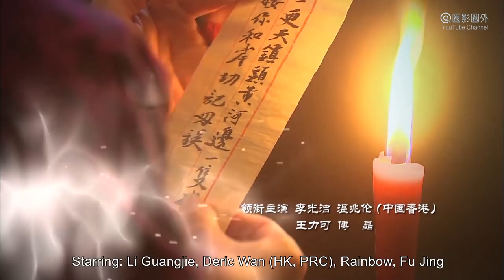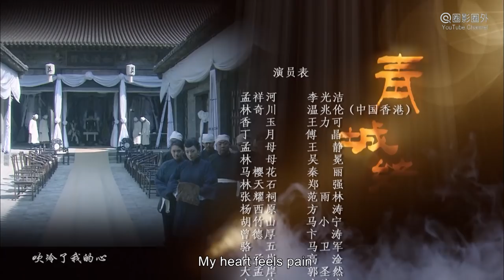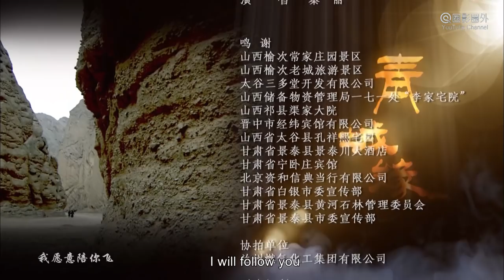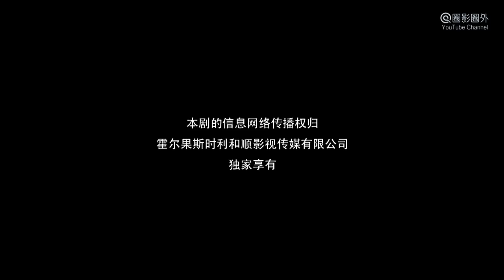[TV Series] 青城缘 27 Legend of Qin Cheng | 民国爱情剧 Romance Drama HD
Synopsis: TV Series "The Legend of Qin Cheng 青城緣" is a Chinese romance drama. It's about the legendary story of Meng's Family and Lin's Family by the Yellow River in Repulic of China. Six years ago, Meng Xianghe, the young master of Meng's Family, married Lin Xiangyu, the daughter of Lin's Family, under families arrangement. But he ran away after the wedding, So Meng's Famliy had to agree a deal of compensation: If Meng Xianghe didn't come back in six years, Meng's Family would pay ten thousand of silver dollar and more than sixty thousand square meters of land to Lin's Family. Six years later, Meng Xianghe returned with his new wife of free love. So he was involved into the hate and love of two families, and two wives. With his business talent, he hoarded a lot of hookahs, then became the richest man and the legend of Qingcheng. At last, when the long time battle seems to have an end, the big villain role just pulls off the mask...This Drama also named as "The Lengend of Qingcheng" "Qing Cheng Yuan" "Qingcheng Yuan"

故事简介: 电视剧《青城缘 The Legend of Qingcheng》是一部民国爱情剧，讲述民国年间，甘肃黄河边青城古镇上孟、林两大家族之间前后近四十年的大宅门恩怨情仇。两大家族都在青城经营水烟贸易，生意上势均力敌。后来孟家老爷趁林家犯事之际压价抢购了林家的五百亩最好的烟田，且要求林家女儿林香玉嫁于孟家少爷孟祥河。然而三天后孟祥河逃离这段包办婚姻，孟家被迫答应林家，如果六年后孟祥河还不回来，孟家就要将祖业赔偿给林家。六年后，孟祥河带了自由恋爱的新媳妇丁月返回青城。他将如何面对两大家族的恩怨纷争，兄弟间的情与义，两个女人的爱与恨？伴随着一场场惊心动魄的争斗即将落下帷幕，而幕后最大的黑手却走向前台…本剧或名《黄河古镇》《黄河绝恋》。

出品发行 Studio: 百年华盛Bai Nian Hua Sheng, 阿籁耶 A Lai Ye, 中韵博艺 Zhong Yun Bo Yi.
导演 Director: 李伟 Li Wei.
编剧 Writer: 高旭帆 Gao Xufan, 王竹君 Wang Zhujun.
主演 Starring: 李光洁 Li Guangjie, 温兆伦 Deric王力可 Wan, Rainbow, 傅晶 Fu Jing, 吴冕 Wu Mian, 王静 Wang Jing, 秦丽 Qin Li, 郑强 Zheng Qiang, 张蓓蓓Zhang Beibei
题材 Genres: 爱情 Romance, 民国 ROC History,